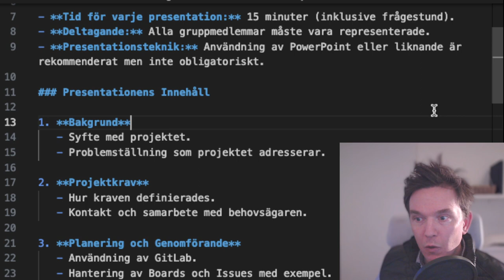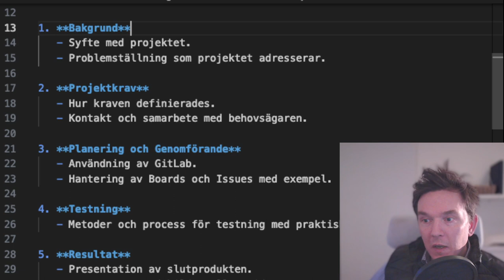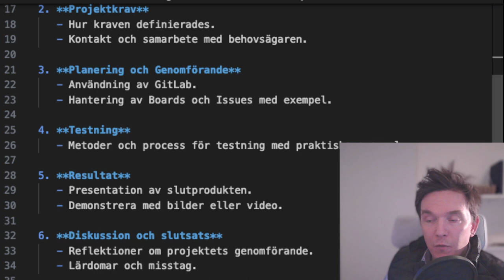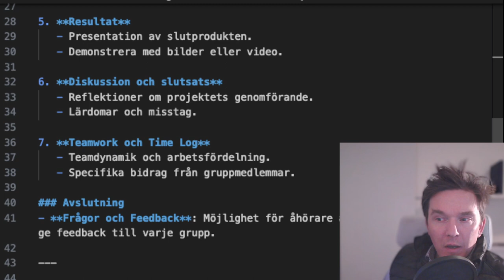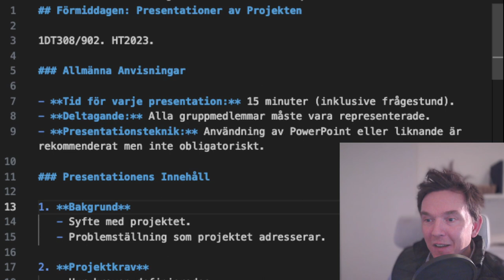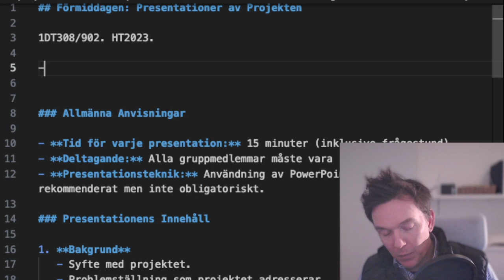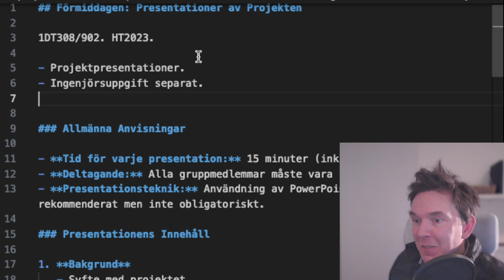1DT308/902 - HT2023. Genomgång presentationer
## Förmiddagen: Presentationer av Projekten

1DT308/902. HT2023.

- Projektpresentationer.
- Ingenjörsuppgift separat.

### Allmänna Anvisningar

- **Tid för varje presentation:** 15 minuter (inklusive frågestund).
- **Deltagande:** Alla gruppmedlemmar måste vara representerade.
- **Presentationsteknik:** Användning av PowerPoint eller liknande är rekommenderat men inte obligatoriskt.

### Presentationens Innehåll

1. **Bakgrund**
   - Syfte med projektet.
   - Problemställning som projektet adresserar.

2. **Projektkrav**
   - Hur kraven definierades.
   - Kontakt och samarbete med behovsägaren.

3. **Planering och Genomförande**
   - Användning av GitLab.
   - Hantering av Boards och Issues med exempel.

4. **Testning**
   - Metoder och process för testning med praktiska exempel.

5. **Resultat**
   - Presentation av slutprodukten.
   - Demonstrera med bilder eller video.

6. **Diskussion och slutsats**
   - Reflektioner om projektets genomförande.
   - Lärdomar och misstag.

7. **Teamwork och Time Log**
   - Teamdynamik och arbetsfördelning.
   - Specifika bidrag från gruppmedlemmar.

### Avslutning
- **Frågor och Feedback**: Möjlighet för åhörare att ställa frågor och ge feedback till varje grupp.

**Notera:** Varje grupp bör förbereda en koncis och informativ presentation som täcker alla dessa punkter, för att ge en heltäckande bild av sitt arbete och lärande genom projektet.